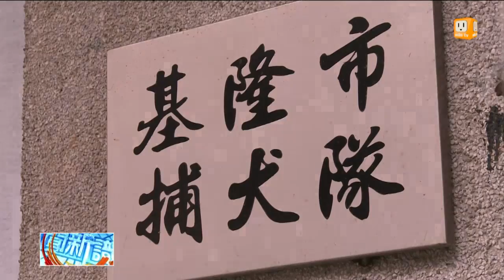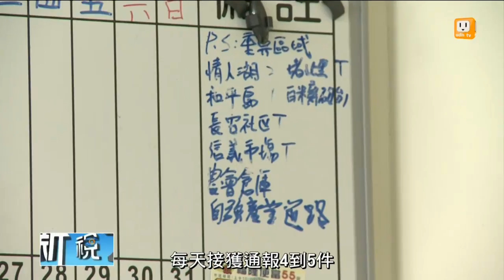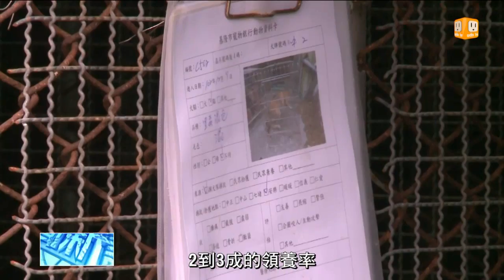【2013.12.14】不主動安樂死 收容所苦撐等認養 -udn tv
電影十二夜是在講流浪狗如何在收容所裡渡過最後的日子，喚起許多人領養的意願，但照顧貓狗多年的收容所員工，希望這些激情不只十二夜。像基隆市的公立收容所，不主動讓狗狗安樂死，只要貓狗的狀況許可都可以待比較久，等待收養，不過經費和收容空間有限，他們也只能苦撐。完整內容 , FB , Twitter , G+